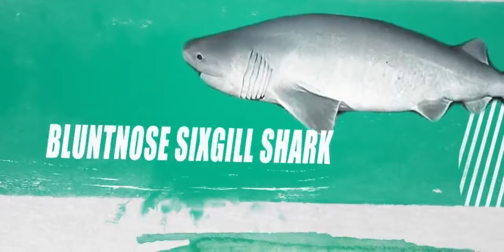TOP 10 MASSIVE GIGANTIC SHARK 2019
As they grow larger, they feed more exclusively on marine mammals, such as sea lions, seals and small whales.